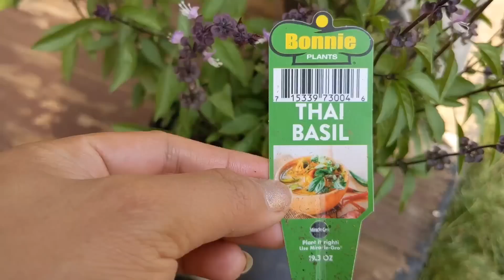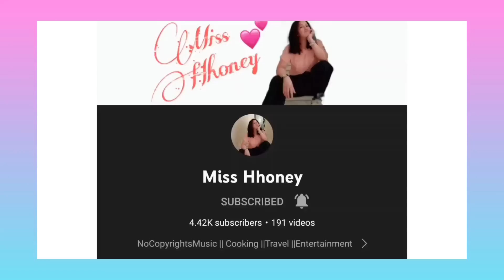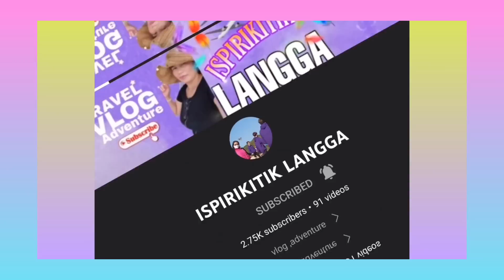Different kind of plants i have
Different kind of plants i have and harvesting my peas